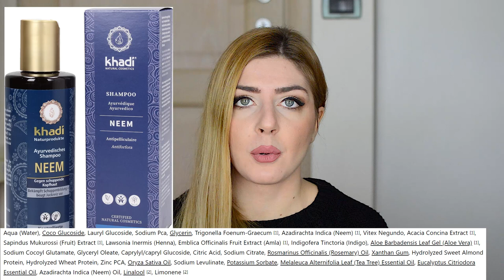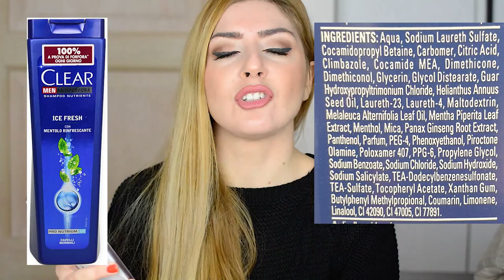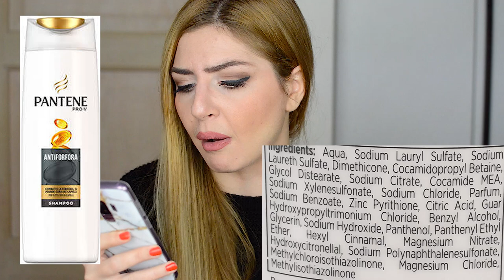TOP e FLOP SHAMPOO ANTIFORFORA bio, da supermercato e da farmacia! Quali funzionano? Quali no?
Shampoo citati in questo video:

Biofficina Toscana Shampoo antiforfora

Khadi Shampoo antiforfora olio di neem

Bema Cosmetici Shampoo pro anti forfora

Fructis garnier Shampoo antiforfora

Clear Shampoo antiforfora fresh

Head and Shoulders Shampoo anti forfora classic

Pantene Shampoo antiforfora

Vitalcare Shampoo antiforfora

Restivoil zero shampoo antiforfora

la Roche Posay shampoo antiforfora